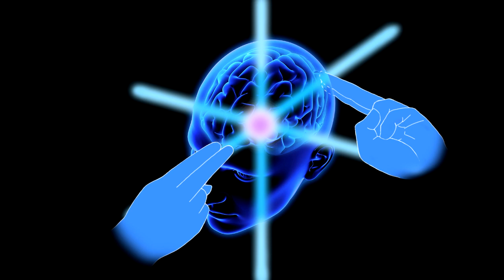Aktivacija energijskega polja epifize in hipofize - Slovenian guided audio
Aktivacija energijskega polja epifize in hipofize je ena izmed mnogih tehnik, ki lahko nevtralizira energijo vsadkov in pomaga aktivirati energijsko polje epifize-hipofize.

Cobra je govoril o pomenu energijskega polja epifize-hipofize, saj lahko njegova energija prečka plazemsko membrano v višje planjave, s čimer odpre povezavo med višjimi ravninami in s tem z višjim jazom ter nižjimi telesi, vključno s fizičnim telesom.

Ko se aktivira energijsko polje epifize-hipofize, to omogoča vašemu višjemu jazu dostop do vseh vaših telesnih sistemov, kot so imunski sistem, živčevje itd., da jih ozdravi in ​​uskladi.

Povezava z višjim jazom prav tako pomaga pri vsem, aktivira višje sposobnosti, daje več moči/miru/ljubezni, ščiti in harmonizira vašo realnost, itd.

Temne sile uporabljajo različne stvari, da zaprejo povezavo z vašim višjim jazom, zato je dobro, da se jo poskusi ponovno odpreti.

Z rednim izvajanjem ta tehnika lahko pomaga pri postopnem odpiranju energijskega polja epifize-hipofize.

Navodila:

1. Predstavljajte si tri žarke iz nebeško modre svetlobe, ki prečkajo vašo glavo skozi središče vaših možganov, kjer se nahaja energijsko polje epifize oz. češarike in hipofize oz. možganskega priveska: prvi žarek prečka sprednji in zadnji del glave skozi vašo čakro tretjega očesa, drugi žarek prečka zgornji in spodnji del glave skozi vašo kronsko čakro (in izhaja pod vašimi usti blizu grlene čakre), tretji žarek pa prečka levi in desni del glave nad ušesi.

2. Postavite po dva prsta na obe vstopni točki posamičnega žarka iz nebeško modre svetlobe na vaši glavi in to zaporedoma izvajajte na enem žarku za drugim; z drugimi besedami, za nekaj časa položite po dva prsta na obe strani vaše glave nad ušesi, nato za nekaj časa položite prste na sprednji in zadnji del glave v višini čakre tretjega očesa in na koncu za nekaj časa položite prste ene roke na kronsko čakro na têmenu, prste druge roke pa položite pod usti blizu grlene čakre v grlu.

Medtem, ko to počnete, si še naprej predstavljajte vse tri žarke iz nebeško modre svetlobe in večkrat zapojte mantro joooaaa. Vse to ponavljajte nekaj minut.

3. Nadaljujte z vsem prej omenjenim, hkrati pa si predstavljajte kroglo iz briljantne belo-vijolične svetlobe v središču vaših možganov, kjer se nahaja energijsko polje epifize in hipofize.